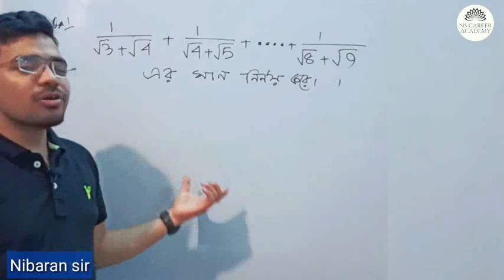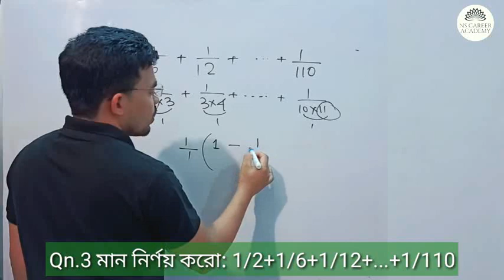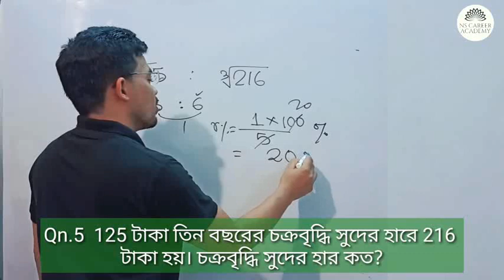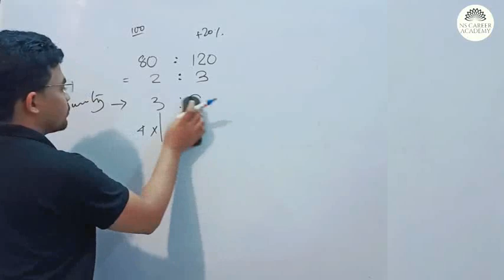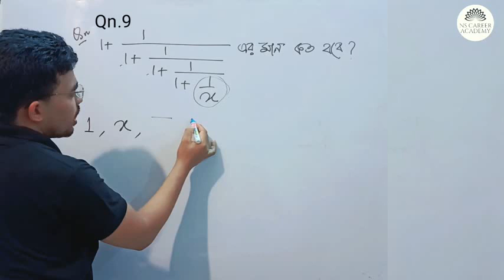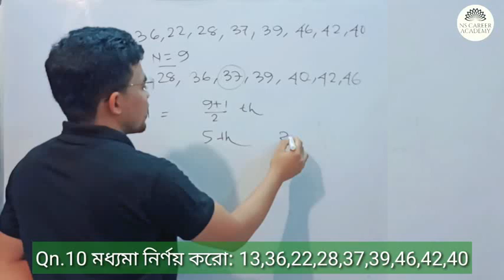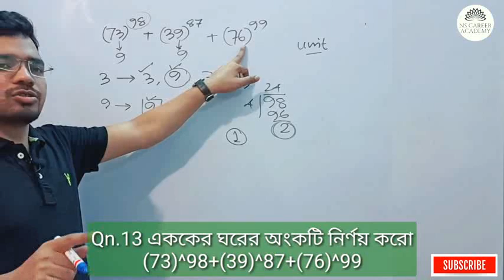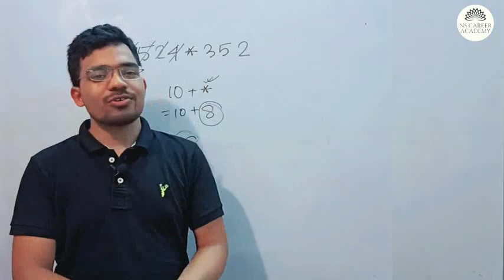Primary math suggestion 3| primary exam math| mathematics for wb tet in Bengali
Primary math suggestion 3, Primary Exam Math,  Mathematics for WB TET in Bengali, Primary math suggestions, primary tet math practice set,

Hi, In this video I have discussed about Primary math suggestion / primary math practice set.It will help you in wb primary tet exam.So, watch this video till end.

Keywords of this content:

wb primary tet book pdf,
simplification tricks in bengali,
simplification question for wb tet in bengali,
mathematics for wb tet in bengali,
primary tet maths question paper,
primary tet 2020 maths,
2012 primary tet question paper,
2015 primary tet question paper,
primary tet exam practice set in bengali,
primary tet,